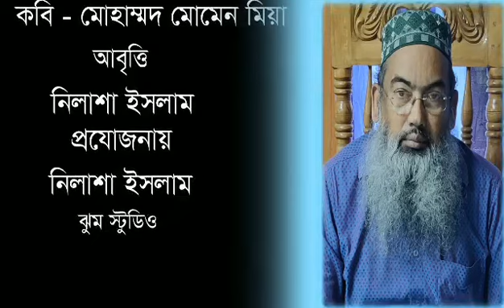শীতের রবি/মোহাম্মদ মোমেন মিয়া